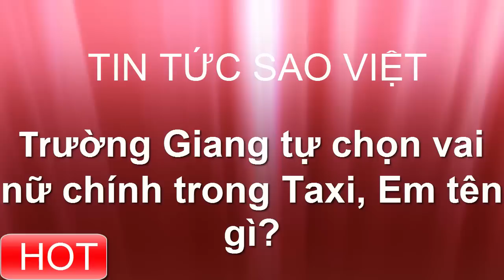tin tuc sao viet_Trường Giang tự chọn vai nữ chính cho mình trong Taxi, Em tên gì?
Chiều ngày 01/11/2015 vừa qua, sự kiện họp báo công bố dự án phim điện ảnh mới mang tên Taxi, Em tên gì? Ekip làm phim bao gồm nam diễn viên chính Trường Giang, đạo diễn – tác giả kịch bản Đỗ Đức Thịnh, nhà sản xuất Thanh Thúy, nhà đồng sản xuất Võ Quang Vũ đã chia sẻ nhiều bất ngờ thú vị về “món quà đặc biệt” này, dự kiến ra mắt dịp Quốc tế Phụ Nữ 08/03/2016.